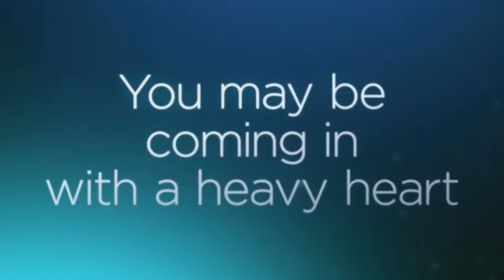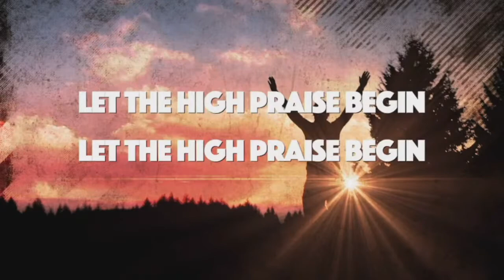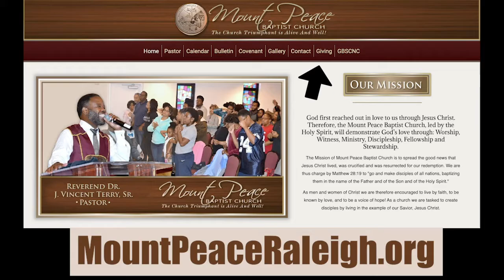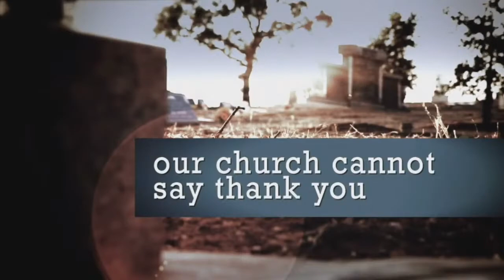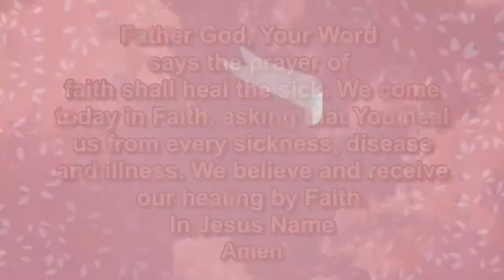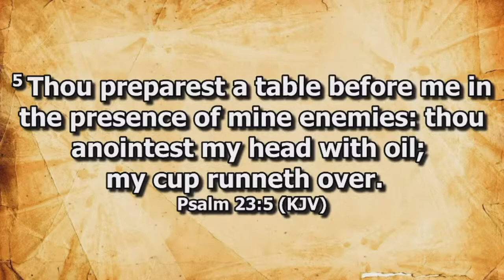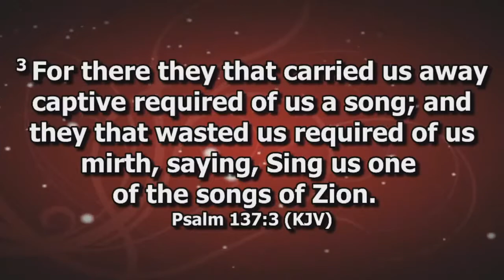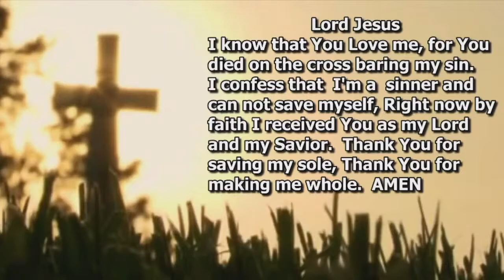Sunday Worship Service 9-20-20